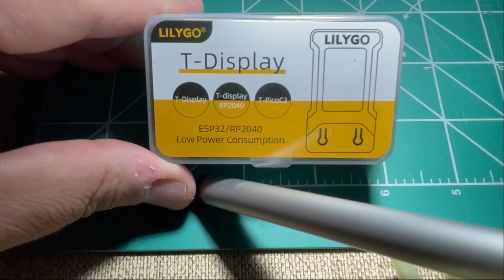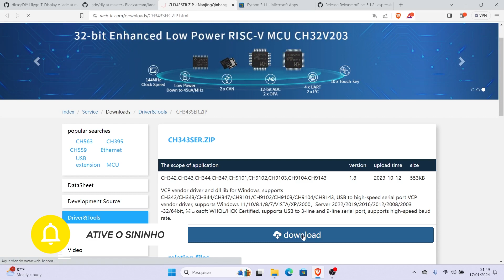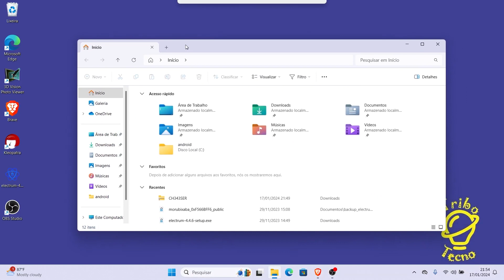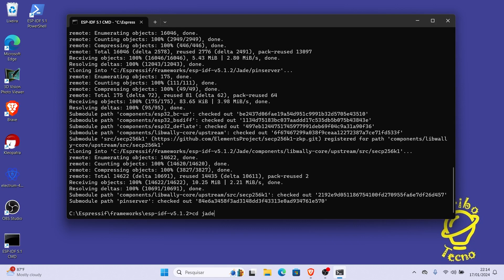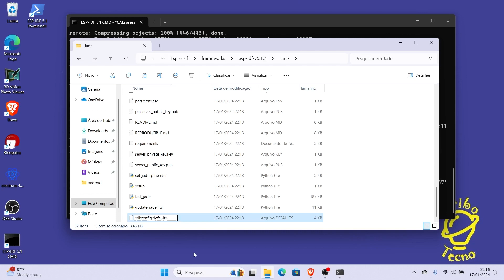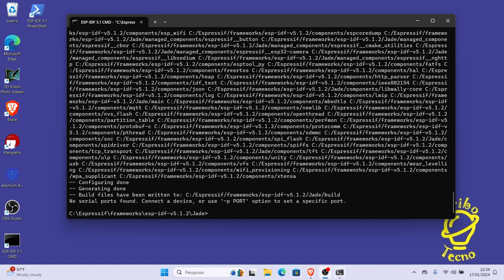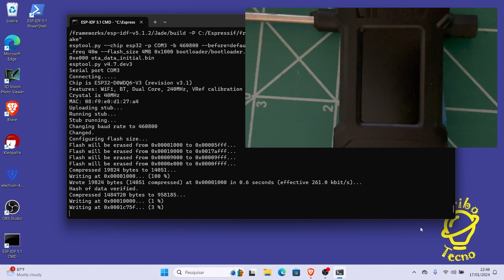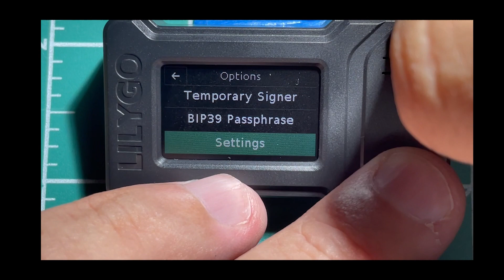Instalando a Carteira Jade no Lilygo T-Display Seus Bitcoins em uma cold wallet baixo custo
Olá Pessoal, nós da Tribo Tecno estamos continuando com  uma série de conteúdos para você entrar com segurança no mundo das criptomoedas!

No vídeo de hoje, vamos aprender passo a passo como instalar a carteira de código aberto Jade em um dispositivo ESP32 a Lilygo T-Display.

O ESP32 é uma série de microcontroladores de baixo custo e baixo consumo de energia. Também é um sistema-em-um-chip com microcontrolador integrado, Wi-Fi e Bluetooth.

A placa T-Display ESP32 - LILYGO é uma placa que tem como base o microcontrolador ESP32. Esse microcontrolador possui as tecnologias WiFi e bluetooth integrados a placa, permitindo a utilização em diversos tipos de projetos IoT e automações no geral.

A carteira JADE é de código aberto e construída de forma determinística.

Isto significa que qualquer desenvolvedor do mundo pode auditar o código e verifique se o software final não está escondendo algum segredo.

Ela possibilita também que possam ser feitas modificações para ser instalada em diversos tipos de dispositivos ESP32.

Não esqueça de visitar nosso Blog para acessar aos sites mencionados

00:00 // Inicio
00:34 // Unboxing da T-Display
01:13 // Funções dos Botões
01:38 // Passo a Passo da Instalação
05:11 // Clonagem do Repositorio da JADE
08:16 // Iniciando a compilação dos pacotes da JADE
08:59 // Corrigindo um erro comum de cabos USB
09:58 // Reiniciando a compilação
12:07 // Término da instalação
12:58 // Demonstração de uso